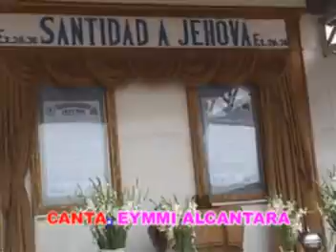ORQUESTA LOS SANTOS DEL DIOS ALTISIMO - A SU NOMBRE GLORIA